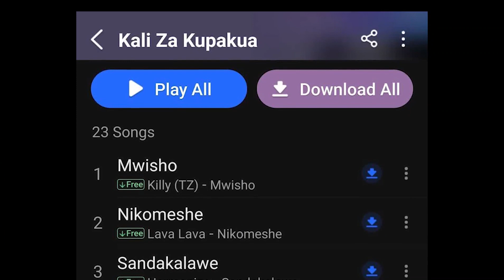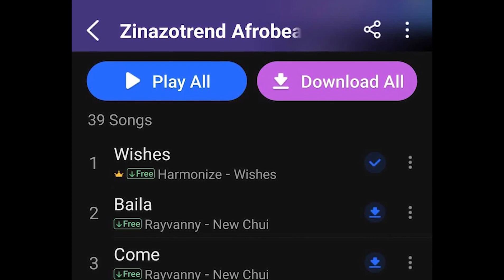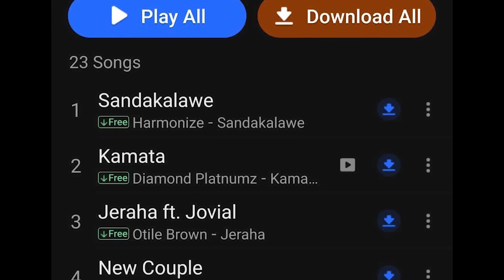HARMONIZE AENDELEA KUWASHUSA WASAFI ANGALIA ASHIKA NAMBA 1 KWENYE MTANDAO HUU MKUBWA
harmonize
harmonize
harmonize
Harmonize
harmonize
harmonize
harmonize
harmonize
harmonize
HARMONIZE
harmonize
HARMONIZE
harmonize
harmonize
harmonize
harmonize
Harmonize
harmonize
harmonize
harmonize
harmonize
harmonize
HARMONIZE
harmonize
harmonize
harmonize
harmonize
Harmonize
harmonize
harmonize
harmonize
harmonize
harmonize
HARMONIZE
harmonize
harmonize
harmonize
harmonize
Harmonize
harmonize
harmonize
harmonize
harmonize
harmonize
HARMONIZE
harmonize
harmonize
harmonize
harmonize
Harmonize
harmonize
harmonize
harmonize
harmonize
harmonize
HARMONIZE
harmonize
harmonize
harmonize
harmonize
Harmonize
harmonize
harmonize
harmonize
harmonize
harmonize
HARMONIZE
harmonize
harmonize
harmonize
harmonize
Harmonize
harmonize
harmonize
harmonize
harmonize
harmonize
HARMONIZE
harmonize
harmonize
harmonize
harmonize
Harmonize
harmonize
harmonize
harmonize
harmonize
harmonize
HARMONIZE
harmonize
harmonize
harmonize
harmonize
Harmonize
harmonize
harmonize
harmonize
harmonize
harmonize
HARMONIZE
harmonize
harmonize
harmonize
harmonize
Harmonize
harmonize
harmonize
harmonize
harmonize
harmonize
HARMONIZE
harmonize
harmonize
harmonize
harmonize
Harmonize
harmonize
harmonize
harmonize
harmonize
harmonize
HARMONIZE
harmonize
harmonize
harmonize
harmonize
Harmonize
harmonize
harmonize
harmonize
harmonize
harmonize
HARMONIZE
harmonize
money online
money online
 Yanga
Simba
Yanga na Simba
Harmonize
Jeshi
Jeshi
Jeshi
Wishes
Wishes
Wishes
Wishes
Wishes
Wishes new song
Wishes new song
Wishes new song
Wishes new song
Wishes new song
Wishes new song
Ibraah mtwara
ibraah mtwara
Ibraah mtwara
Ibraah mtwara
Ibraah mtwara
ibraah mtwara
ibraah
ibraah
ibraah
ibraah
ibraah
ibraah

harmonize
harmonize show
harmonize
harmonize show
harmonize
harmonize show
harmonize
harmonize show
harmonize
harmonize show
harmonize
harmonize show
harmonize
harmonize show
harmonize
harmonize show
harmonize
harmonize show
harmonize
harmonize show
harmonize
harmonize show
Kondegang
Anjella
Kondegang
Anjella
Kondegang
Anjella
Kondegang
Anjella
Kondegang
Anjella
Kondegang
Anjella
Kondegang
Anjella
Highschool album
Teacher Konde
Highschool album
Teacher Konde
Highschool album
Teacher Konde
Highschool album
Teacher Konde
Highschool album
Teacher Konde
ibraah mtwara
 Yanga
Simba
Yanga na Simba
Harmonize
Jeshi
Jeshi
Jeshi
Wishes
Wishes
Wishes
Wishes
Wishes
Wishes new song
Wishes new song
Wishes new song
Wishes new song
Wishes new song
Wishes new song
Ibraah mtwara
ibraah mtwara
Ibraah mtwara
Ibraah mtwara
Ibraah mtwara
ibraah mtwara
ibraah
ibraah
ibraah
ibraah
ibraah
ibraah

harmonize
harmonize show
harmonize
harmonize show
harmonize
harmonize show
harmonize
harmonize show
harmonize
harmonize show
harmonize
harmonize show
harmonize
harmonize show
harmonize
harmonize show
harmonize
harmonize show
harmonize
harmonize show
harmonize
harmonize show
Kondegang
Anjella
Kondegang
Anjella
Kondegang
Anjella
Kondegang
Anjella
Kondegang
Anjella
Kondegang
Anjella
Kondegang
Anjella
Highschool album
Teacher Konde
Highschool album
Teacher Konde
Highschool album
Teacher Konde
Highschool album
Highschool album
Teacher Konde
OUTSIDE VIDEO
OUTSIDE OFFICIAL VIDEO
HARMONIZE